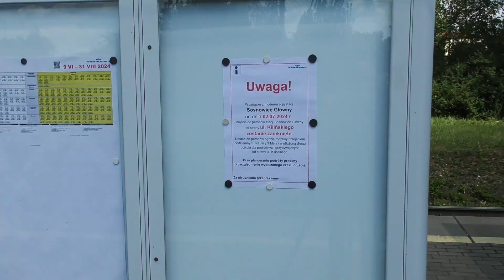(436) Pociągi w Dąbrowie Górniczej Sikorka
Jedno z fajniejszych miejsc do nagrywania pociągów. Dwie linie kolejowe, spory ruch towarowy i pasażerski. Dobre światło z tyłu i miejsce na zoomy.

Na końcu filmu galeria

Jeśli masz ochotę wesprzeć moją działalność to zapraszam na mój profil Patronite